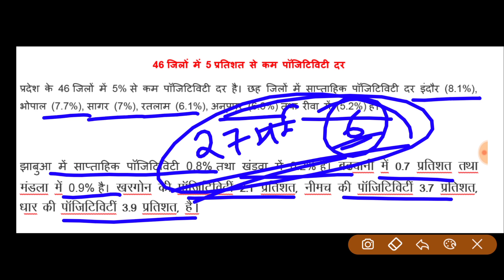MP Corona News:- इन जिलों में Positive Rate सबसे कम // जाने अपने जिले के बारे में, Full Information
प्रदेश के इन जिलों में 31 मई को हटेगा Lockdown  -

प्रदेश के दो जिलों इंदौर एवं भोपाल में ही 100 से अधिक नए प्रकरण आए हैं। इंदौर में 533 एवं भोपाल में 409 नए प्रकरण आए हैं। इसके अलावा तीन जिलों जबलपुर(99), सागर (96) तथा ग्वालियर (51) में 50 से अधिक प्रकरण हैं।

प्रदेश के 46 जिलों में 5% से कम पॉजिटिविटी दर है। छह जिलों में साप्ताहिक पॉजिटिविटी दर इंदौर (8.1%), भोपाल (7.7%), सागर (7%), रतलाम (6.1%), अनूपपुर (6.6%) तथा रीवा में (5.2%) है।